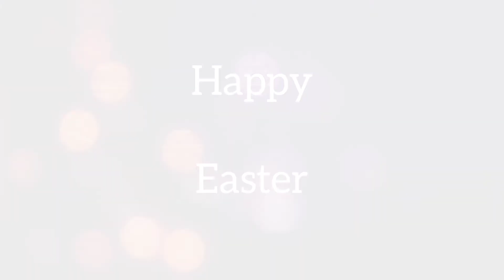Happy Easter//യേശുവിന്റെ ഉയിർപ്പ് തിരുന്നാൾ ആശംസകൾ //Iya'z Kitchen